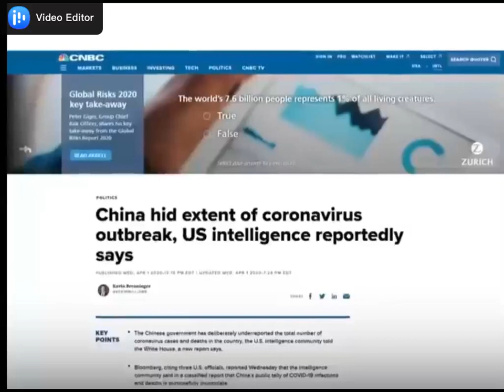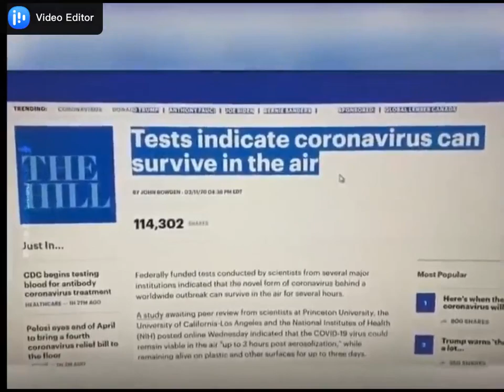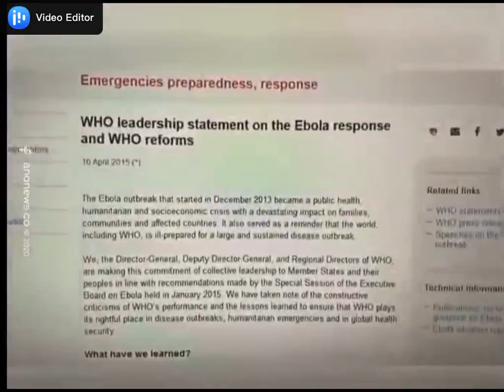Anonymous hacker exposes WHO collaboration with Indonesia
anonymous hacker exposes WHO collaboration with China